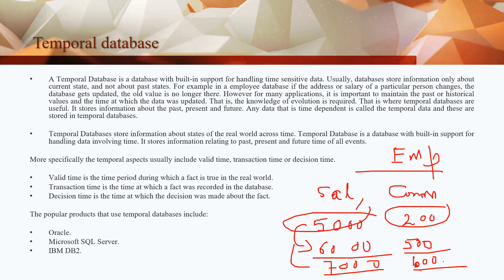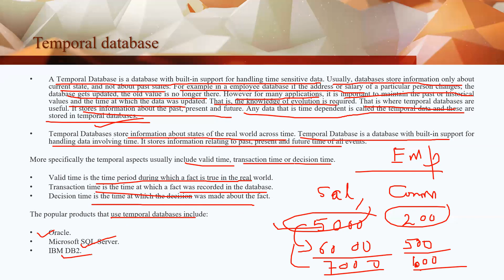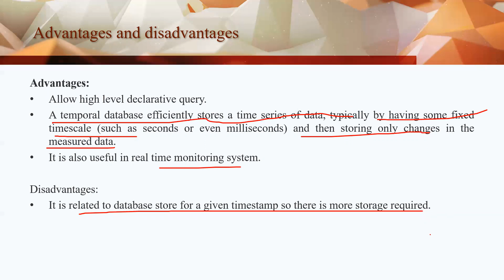L-31: Temporal database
Temporal database
Advantages and disadvantages of temporal database